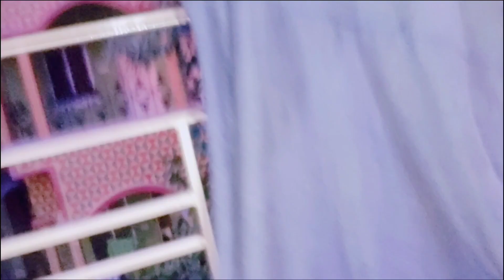didira aj chole gelo amder chere tai mammam khub kosto peye6e,daily video news,vlog@সুমির খুটি নাটি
আমি সুমি।আমি তোমাদের ঘরের মেয়ের মতো বা দিদি অথবা বোনের মতো।আমি তোমাদের রোজ একটি করে ভিডিও উপহার দেব।দয়া করে তোমরা অবশ্যই দেখো।আশা করছি ভালো লাগবে।আর যদি ভালো লাগে তাহলে চ্যানেলটি সাবস্ক্রাইব করো।এবং সবার কাছে ভিডিওটি শেয়ার করো।কমেন্ট করে জানিও তোমাদের মতামত।তাহলে পরবর্তী ভিডিও বানাতে আমি উৎসাহিত হবো।
ধন্যবাদ।।।।।,🥰❤️🥰

@সুমির খুটি নাটি